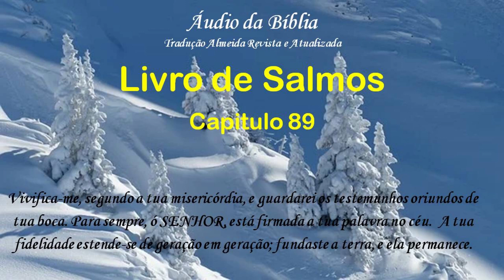Áudio da Bíblia Tradução Almeida Revista e Atualizada Salmos 089